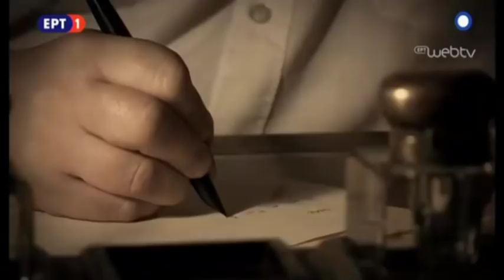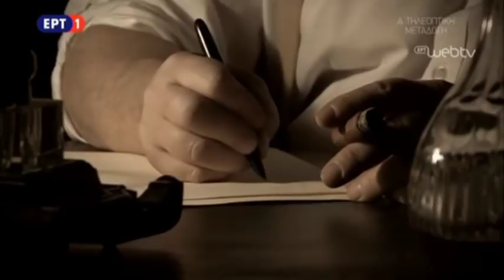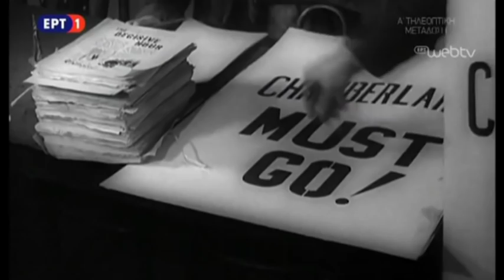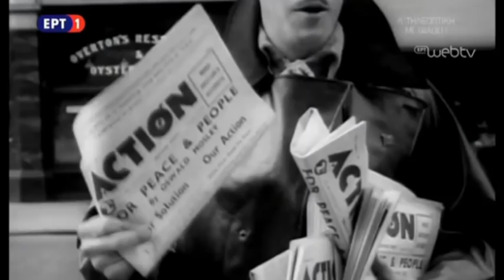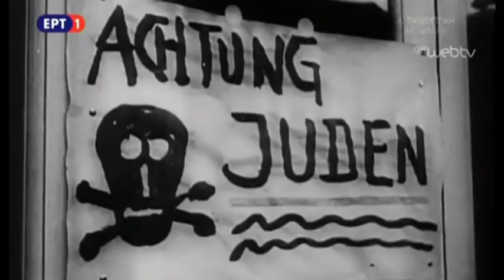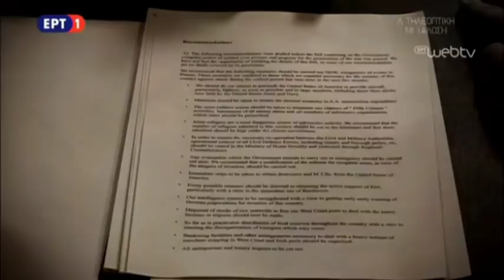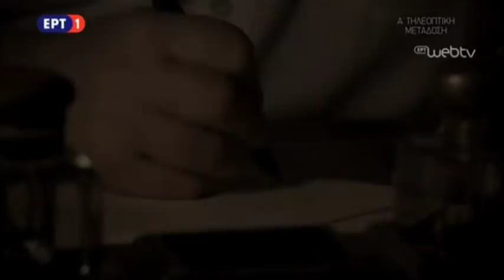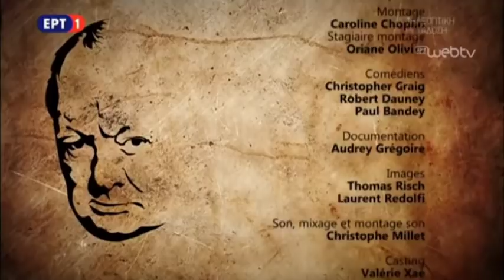ΤΗΝ ΗΜΕΡΑ ΠΟΥ... Ο ΤΣΩΡΤΣΙΛ ΕΠΕΛΕΞΕ ΤΟΝ ΠΟΛΕΜΟ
"Στις 28 Μαΐου 1940, ενώ η Βέρμαχτ διέλυε τον συμμαχικό στρατό στην Γαλλία, οι Βρετανοί αξιωματούχοι ετοιμάζονται να αντιμετωπίσουν τον Χίτλερ. Συζητούν και την μεσολάβηση του Μουσολίνι. Μόνος εναντίον όλων στο πολεμικό συμβούλιο ο Τσώρτσιλ, με την ευφυΐα του και την αποφασιστικότητά του κατορθώνει να πείσει τους συνεργάτες του να πολεμήσουν. Χωρίς αυτόν, η Αγγλική κυβέρνηση θα είχε αντιμετωπίσει την Γερμανία με την ψευδαίσθηση ότι θα διατηρούσε την αυτοκρατορία της: η πορεία του Δεύτερου Παγκόσμιου Πολέμου θα ήταν άλλη."
(από την παρουσίαση της σειράς)

THE DAY WHEN...
Σειρά ντοκιμαντέρ 5 ωριαίων επεισοδίων.
Παραγωγή: Γαλλίας (2016)
Σκηνοθεσία: Laurent Joffrin & Laurent Portes

   "Οι άντρες που έγραψαν Ιστορία. Σε εποχές μεγάλης κρίσης ή πολέμου, μία προσωπική απόφαση ενός εθνικού ηγέτη μπορεί να αλλάξει τα πάντα. Σαν να βλέπουμε θρίλερ που εκτυλίσσεται μέσα σε 24 ώρες, μέσα από αρχεία και ιστορικές αναπαραστάσεις θα ζήσουμε την ημέρα όπου κορυφαίας σημασίας προσωπικές επιλογές θα προκαλέσουν μεγάλες αλλαγές στην τελική έκβαση της μάχης."

greek narration and subs